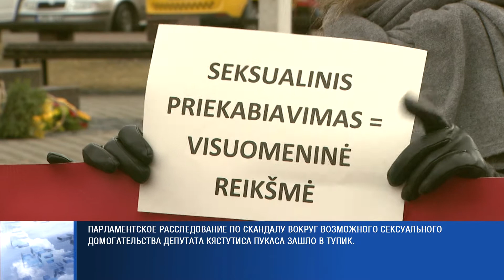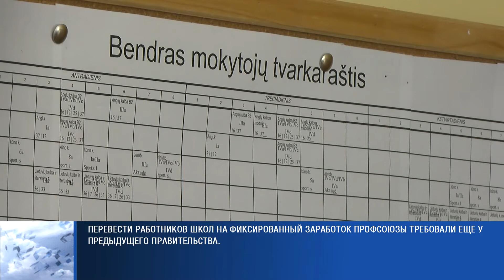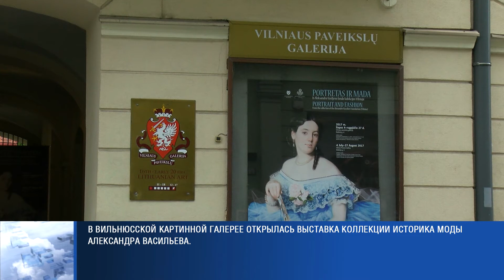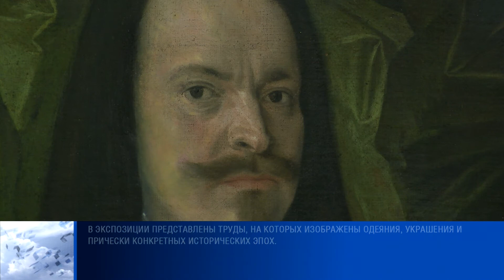ПБК: "Литовское время" 2017 07 04